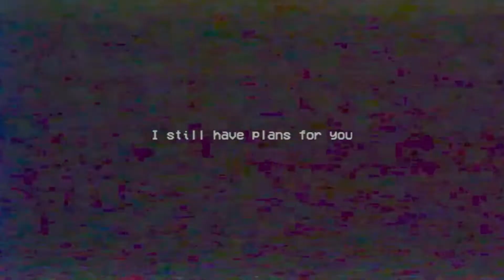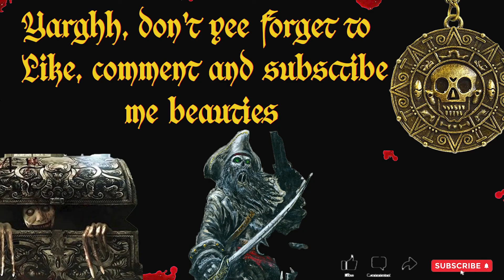Poppy Playtime Chapter Two: Part 2 - Wack-A-Wuggy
HUGE DIFFICULTY SPIKE in this episode. But nothin' a bit of freestylin' some Borat can't fix.